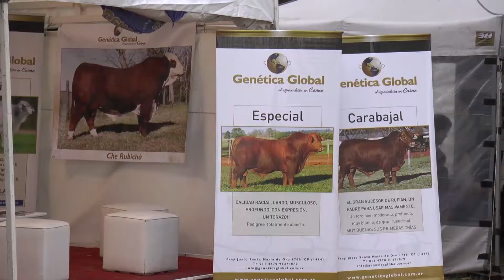Elida Cuesta Exposicion Brangus en la Sociedad Rural